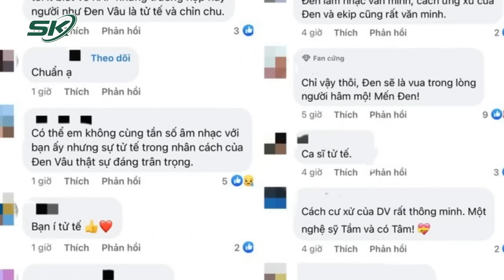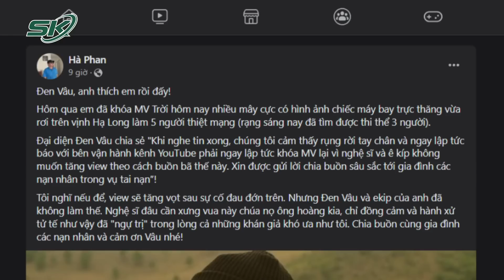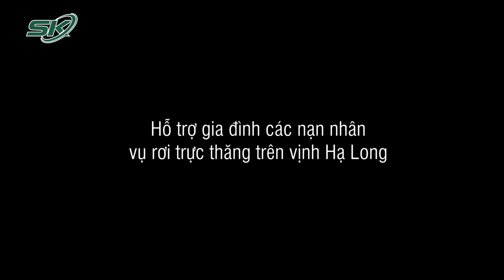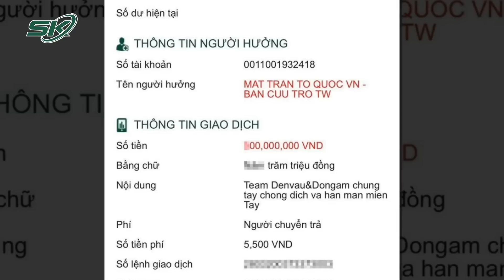Dân Mạng Ấm Lòng Trước Hành Động Khóa MV “Trời Hôm Nay Nhiều Mây Cực!” Của Đen Vâu | SKĐS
SKĐS | Hành động khóa MV “Trời hôm nay nhiều mây cực!” của Đen Vâu do trùng khớp biển số với máy bay gặp nạn trên vịnh Hạ Long, không chỉ người hâm mộ nam rapper mà khán giả trên cả nước đều bày tỏ sự ngưỡng mộ và ấm lòng trước hành động tử tế của người nghệ sĩ.

Mời quý vị và các bạn xem thêm: Vụ Rơi Trực Thăng Ở Hạ Long: Chuyến Du Lịch Hóa Đại Tang, Nạn Nhân Tử Nạn Đúng Ngày Sinh Nhật